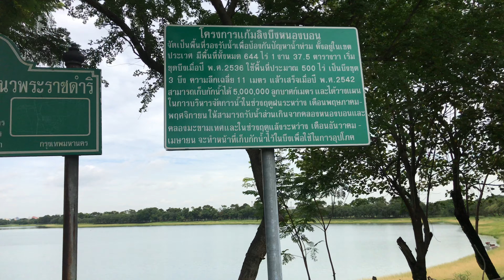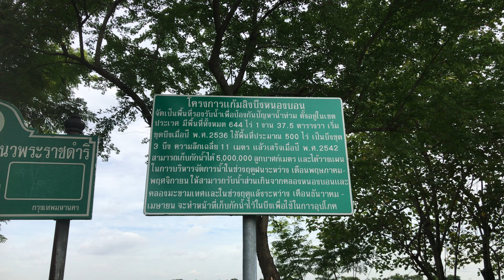บึงหนองบอน 7 สิงหาคม 2562 byเจโอ๋